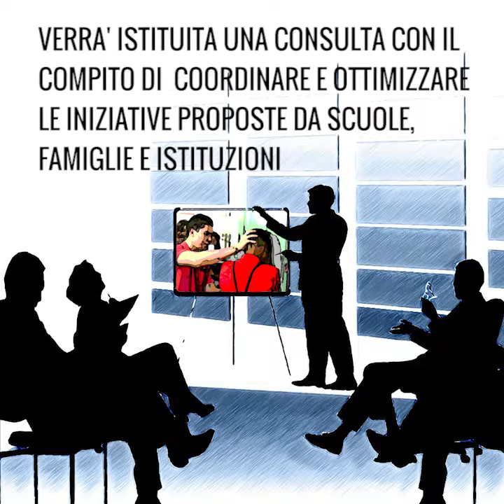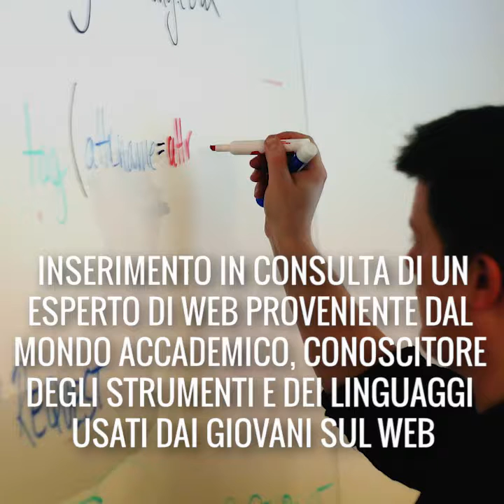Bullismo e cyberbullismo: il M5S migliora la legge (di Andrea Fiasconaro)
In Consiglio Regionale è stato votato il progetto di legge su bullismo e cyberbullismo per prevenire questi fenomeni, sensibilizzare i più giovani e mettere in rete le buone pratiche.  Abbiamo contribuito in maniera importante a questa legge. Verrà istituita una Consulta regionale che coordinerà e ottimizzerà le iniziative proposte da scuole, famiglie e istituzioni per contrastare questi comportamenti violenti. Un esperto del web e un rappresentante del mondo accademico farà parte di questa Consulta, i soggetti chiamati a fare prevenzione nelle scuole dovranno esibire adeguate certificazioni come il certificato penale antipedofilia, la Lombardia organizzerà una campagna di comunicazione con un minisito dedicato, parteciperà a progetti europei e valuterà il sostegno economico nei procedimenti giudiziari per le vittime di bullismo. Sono queste alcune delle proposte del M5S Lombardia, accolte dal Consiglio regionale, che rendono la legge contro il bullismo e il cyberbullismo più completa e efficace. Siamo soddisfatti ma resta il problema delle risorse troppo scarse. Registriamo infatti che l'aula ha bocciato, oltre ad altri emendamenti del M5S che avrebbero contribuito a rafforzare la legge come il "focus su bullismo omofobico, disabili e stranieri", "l'educazione sessuale per prevenire il fenomeno del sexting", anche la richiesta di incrementare le risorse previste per questa legge da 3o0 a 500 mila euro. Era una legge attesa, come dimostrano i dati del Corecom, quello del cyberbullismo è un fenomeno in costante crescita in Lombardia. La discriminazione dei giovani che sfocia in atti di violenza deve essere contrastata con decisione a tutti i livelli istituzionali.

Andrea Fiasconaro - Portavoce regionale del M5S Lombardia.